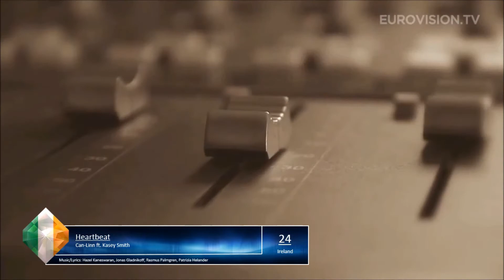[Official] Eurovision 2014 - My Top 37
Here is my Top 37 for Eurovision 2014!
Maybe I have another taste then others, but please respect my opinion! :) I spend a lots of time to this video!